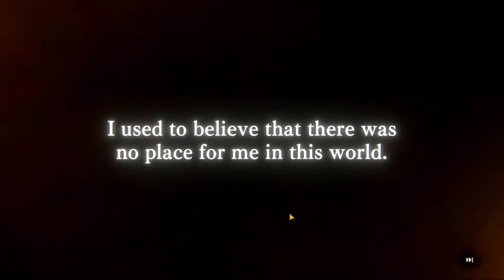More Pulling Videos [MementoMori Part 10]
Compilation of More Pulling Videos

NEW EVENT VIDEO COMING SOON!!!